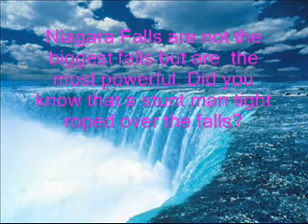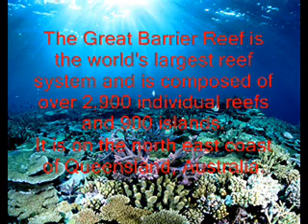Our Seven Natural Wonders of the world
These are what we think are the seven natural wonders of the world:
-Grand Canyon
-Barrier Reef
-Niagara Falls
 -Aurora
-Sahara
-Uluru
-Amazon